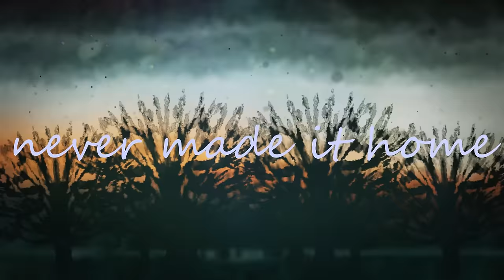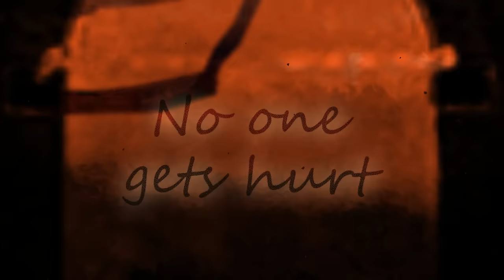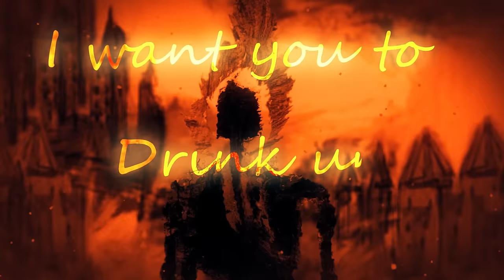Gazpacho - Emperor Bespoke (from Soyuz)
Taken from the new album 'Soyuz' from the Norwegian Art-rock progressive outfit.

Thomas Andersen: "The song emperor bespoke is based on “The Emperor’s New Clothes” by Hans Christian Andersen. I was in a meeting (I work in advertising), with a juice company who wanted to promote a new “organic” juice and we were an hour into the meeting when I asked them where the juice was made. None of them had any idea.

"They bought cheap orange juice from wherever you get cheap orange juice and spent their budget on organic looking packaging coloured brown to look recycled and advertising to sell the brand. This was the inspiration for the song Emperor bespoke which is about the old Europe of master craftsmen and artists fading into the branded commercial world of today. Also how a brand is so divorced from the product that the product itself has ceased to matter and has become frozen in time as a Platonic idea of itself."

*LYRICS*
Now lighten up, dear
Brittle old man - Here!
You’ll die of pleasure
You’ll do whatever you can
For the glory of the throne

Drink up this poison
Little old man - Here!
It’s gone too far, dear
You’ve see them all rise and fall
And the mercury talks

Go on see the wreckage
Come on see the show
You can count her ribs now
Miss Hemlock´s pale as snow
They’re jumping out of windows
And drilling through the ground
Don’t come around next Sunday
Cause she’s not going to choose you
Choose you
She’s going to use you
And cheaters’ get caught

Swig of that poison
Hear the ticking clock
You’re slowing down, dear
You thought you were going to win them all but you never made it home

You were living in a war of no sides until
She walked out the door one day without a sign until
I find you’re changing as you try and try
Tip your hat until you’re taking off your head and die
Choose you, choose you
Until I lose you
No one gets hurt

Want to choose you
Emperor’s bespoke

I saw you fall into shadow
Starving on calorie shakes
Hungry for maximum nothing
Lost in the translation as you’re scrolling down a mountain made of words
Dried up adolescence
Where everyone decides to be ashamed
Servant up until this day
Crossed the line and favoured other lies

Mountain of words dull your mind
With their infinite worlds
Meet the emperor, see what you learn
I want you to be free
Sail the seas
Clouds of wunderbar
Feed the disease
Love is masterful
Leaves you in peace
Emperor’s bespoke emporium
Drink up your poison